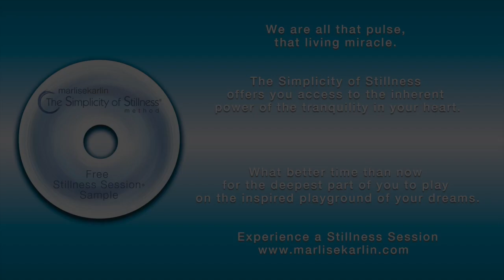Dr. William A. Tiller Interview on Coherency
What if you could get answers to life's deepest questions from a revered master teacher? What if you could learn how to activate your potential, beyond what you feel capable of? Could your ego ever really support you?